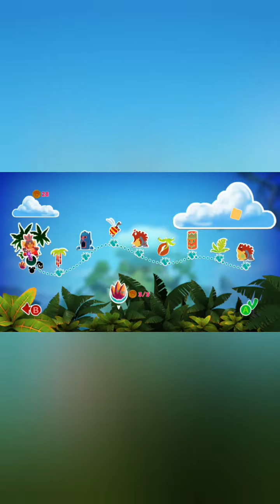gameplay de Juju com a bidy!